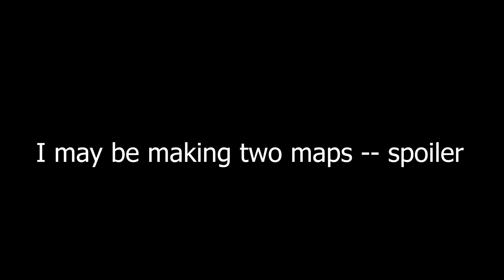Halo Infinite Forge Maps Teaser || RuneScape and Secret Map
You'll have to really search for the secret... not really, its at the end, but don't skip to the end! You can if ya want lol but pls dont, but do it nerd, I dare ya
Actual update video soon!